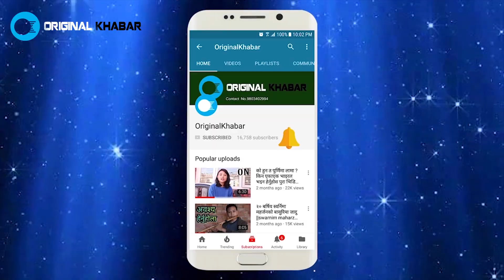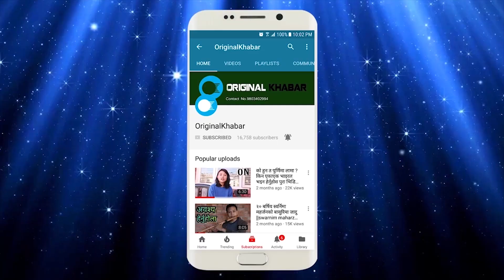नेपालमा भेटिए यस्ता युवा जसको प्रतिभा हेरेर सारा नेपाली चकित Prithivi Rai and Chiran Rai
Prithivi Rai and Chiran Rai
Camera : Bhagya Neupane
Edit: Ganesh Bhattarai